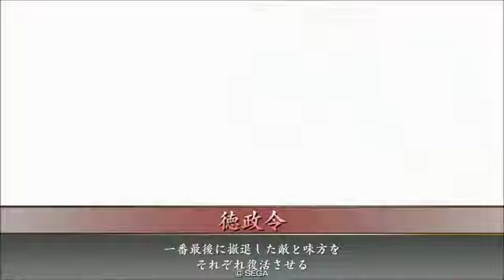【戦国大戦】袁家は慶次の犠牲になったのだ その224